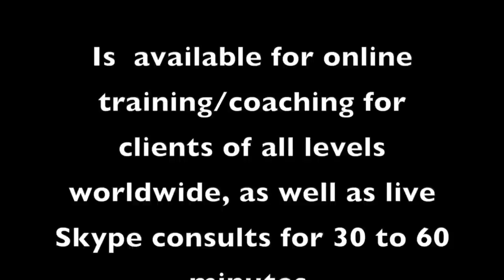BOLA OJEX- CHEST OVERLOAD AT DAVE FISHER'S POWERHOUSE!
On a new "B Built by Broser," Dave and Coach head to POWERHOUSE GYM in Torrance to put IFBB (open and 212) Pro, Bola Ojex, through a brutal chest workout. Merlin uses several unique intensity techniques to help Bola build bigger pecs for the 2021 competition season, even though he has injuries that often limit his training. Listen to Bola as he says that the pump was so harsh that he had trouble moving! Additionally we talk to Bola about what he wants to accomplish this year, which more than anything is an Olympia qualification! Finally, Dave interviews "Team Merlin" members, Mark Durando and Rashaad Brooks about making first callout in the recent NPC USA Championships. We hope you enjoy the show.